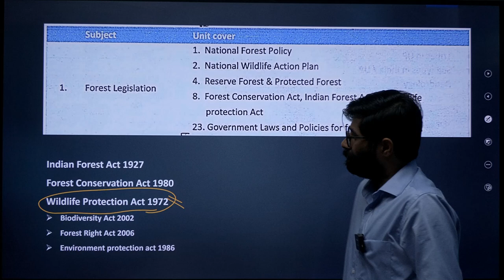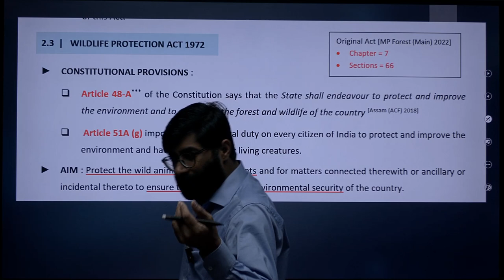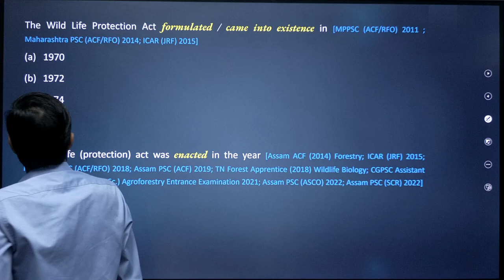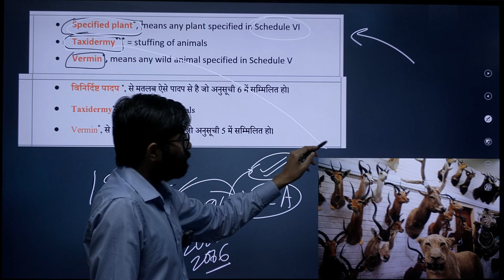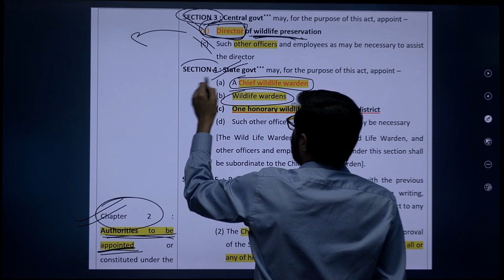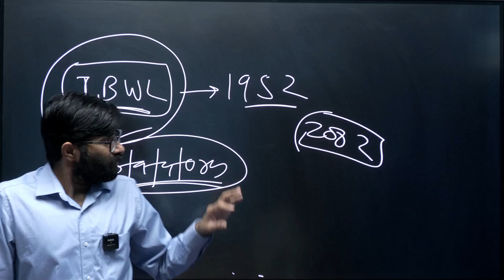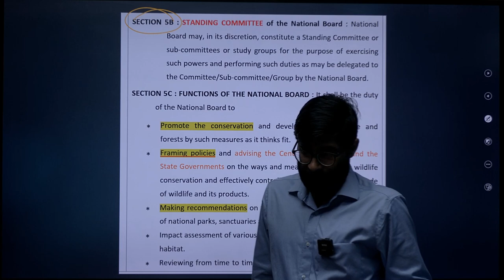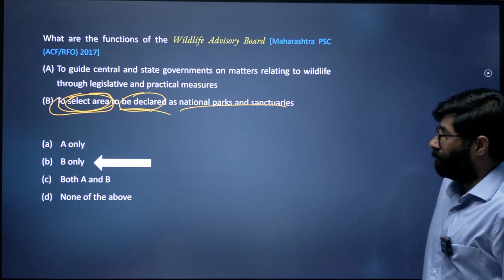4. UP Van-daroga :Wildlife Protection act (Part - 1)